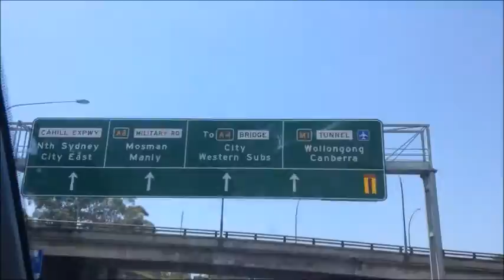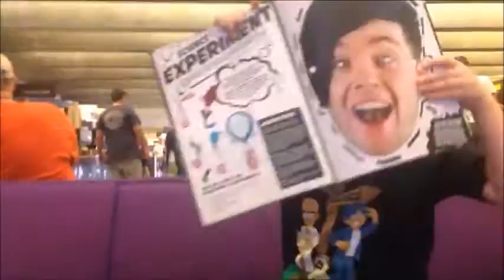Dan TDM on Tour - Sydney Australia January 2017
Hi guys here is my trip to Sydney to see DAN TDM's show at the Opera House. It was the first show on his first ever tour of Australia. Sydney Festival was on at the same time so we checked out a few other cool things while we were there. Hope you enjoy it.